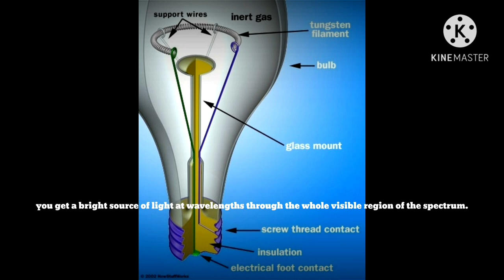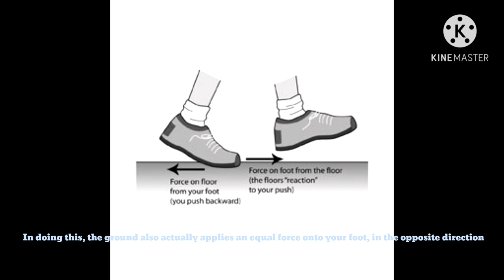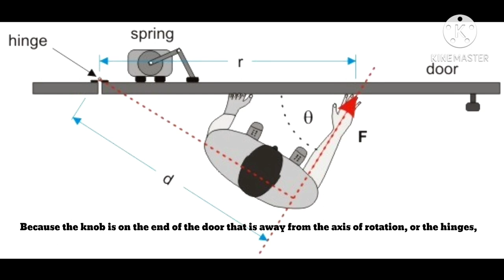Kendrick Tan Physics Vlog